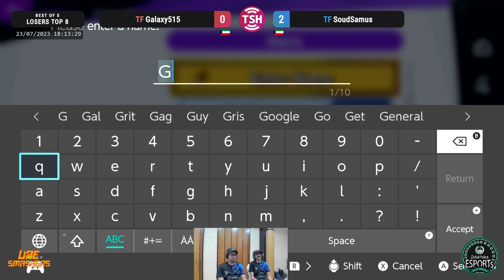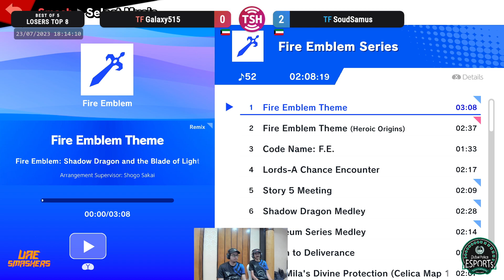Galaxy (Cloud/Bowser) vs Soudsamus (Palutena/Donkey Kong) - Dubai Police Esports Tournament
Dubai Police Esports Tournament
July 21st-23rd, 2023
Dubai Police Officer's Club, Ibn Al Zahrawy St, off - Sheikh Rashid Rd - Al Jaddaf - Dubai - United Arab Emirates